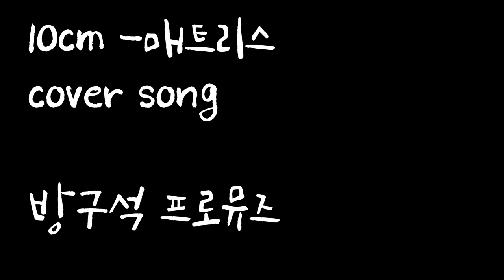10cm(십센치) - 매트리스(mattress) Covered By 방구석프로뮤즈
10cm(십센치) - 매트리스(mattress) Covered By 방구석프로뮤즈